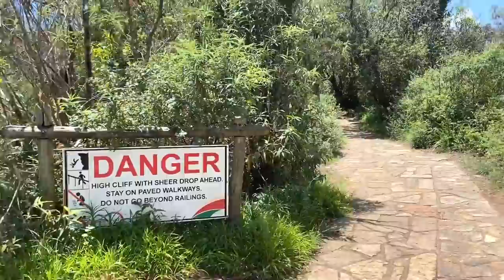BAECATION IN THE BUSH | ANNIMOON 2.0 | VLOG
Hey Guys

I Hope you enjoy watching the vlog as much as we enjoyed documenting our trip !